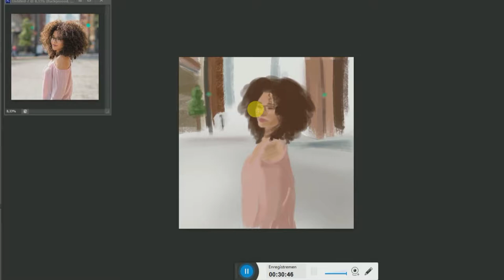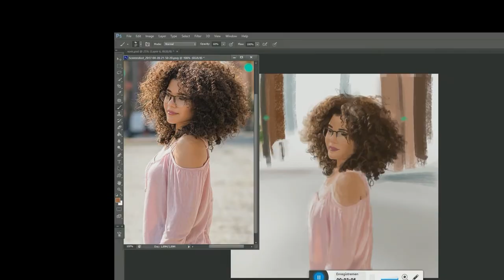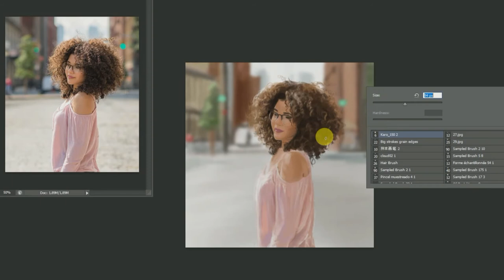Speed painting || Morgane art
Speed painting de lynn kate

Logiciel : photoshop
materiel : huion gt-220

vidéo récente: "comment (j'ai) progresser en dessin"